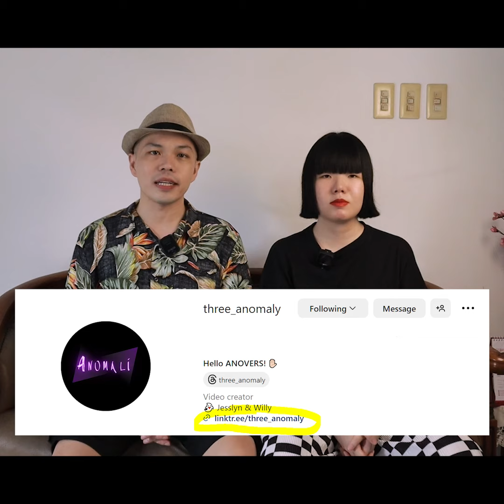We Are Back! Kami kembali dengan upgrades!!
Kami sudah selesai hiatus dan kami kembali dengan formasi yang baru yaitu Willy & Jesslyn.